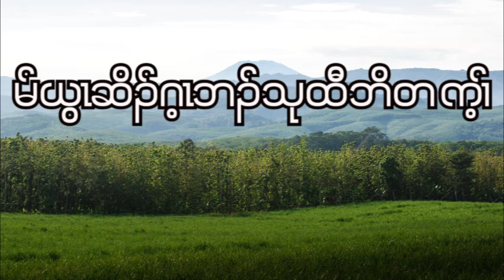2 Corinthians : Chapter - 10 ( April - 1 - 2023 ) Daily Chapter Bible Study